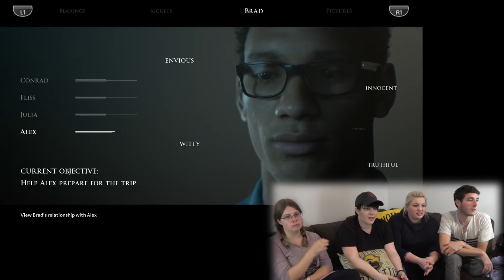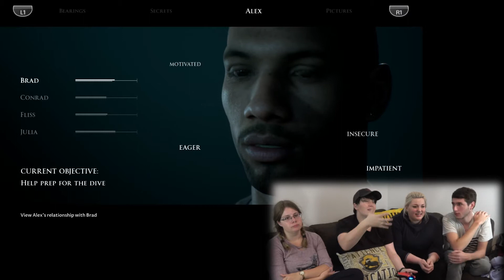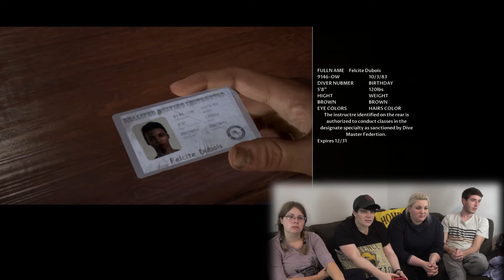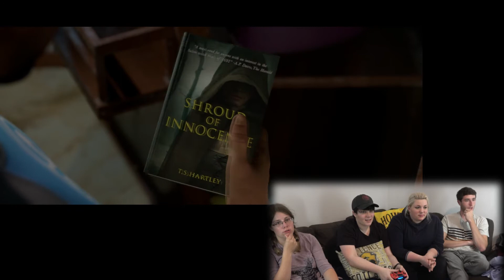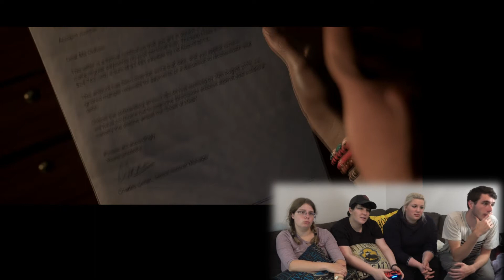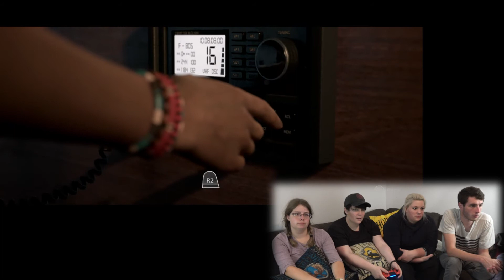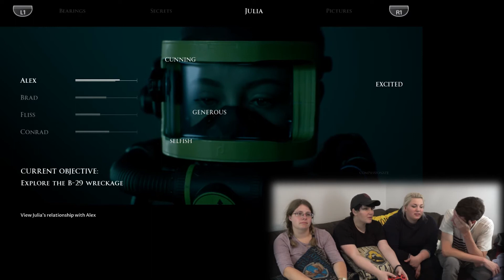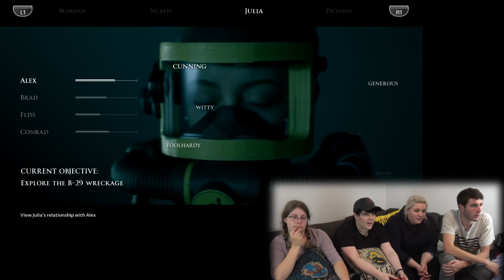Let's Play MAN OF MEDAN Pt. 2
Things are going well so far! We get to meet new characters and we're already getting married!! YEAH!!! We're pretty determined to do this right o.o let's keep them alive, alright?!